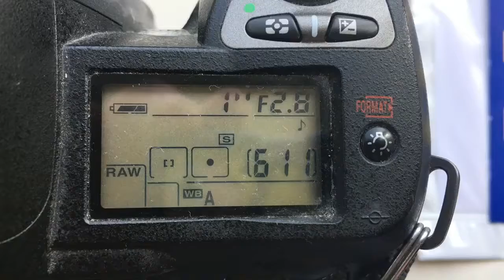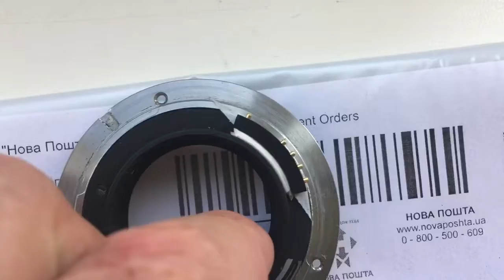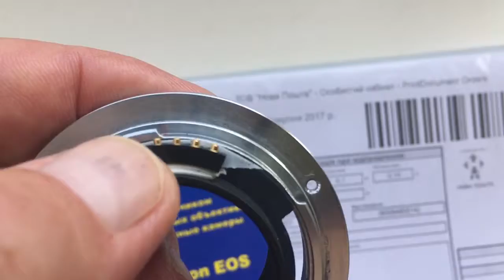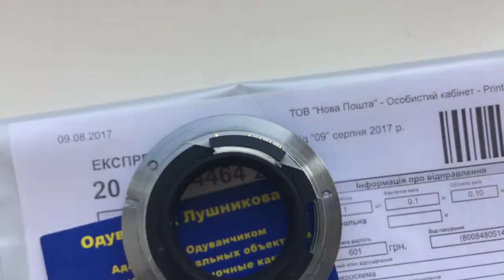Для Максима.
Одуванчик Nikon для Калейнар-5Н